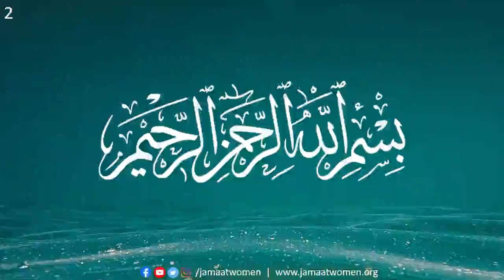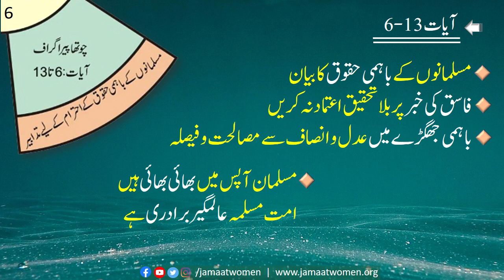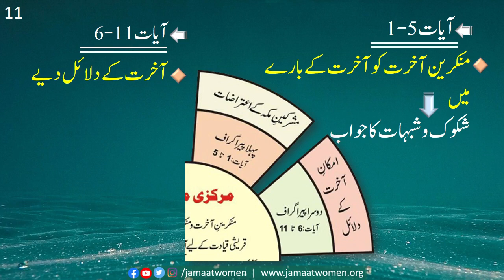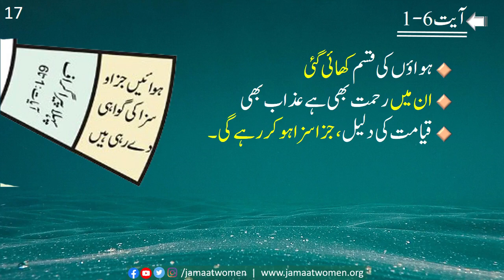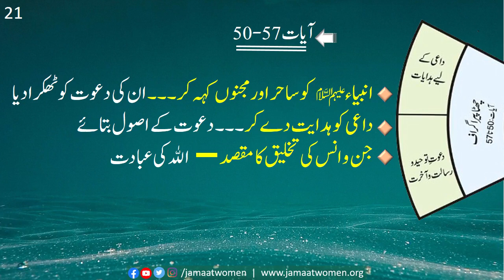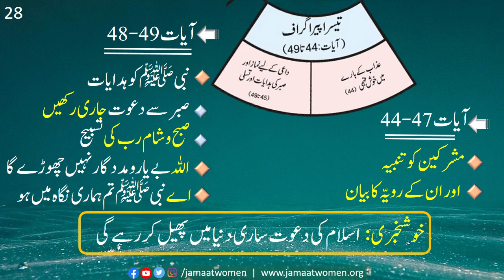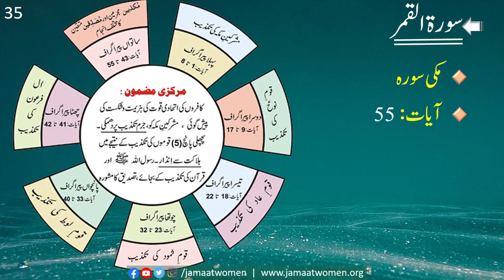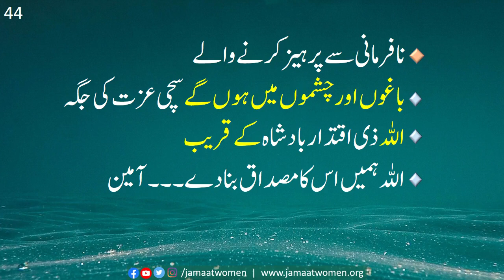Khulasa Quran Part 25 Surah Hujrat Surah Qamar By Iffat Sajjad Ji Women Pakistan Dorah Quran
*خلاصہ قرآن سورہ بہ سورہ*
*کلاس نمبر 25*
*16 رمضان المبارک*
*29 اپریل 2021 بروز جمعرات*
*محترمہ عفت سجاد*
(ڈائریکٹر قرآن انسٹیٹیوٹ)
*میڈیا سیل حلقہ خواتین جماعت اسلامی پاکستان*